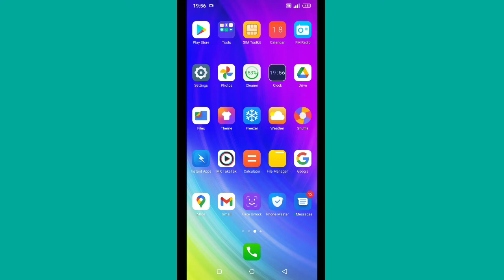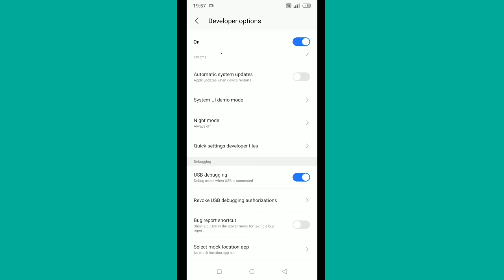USB Debugging Setting Enable in itel Mobile Phone